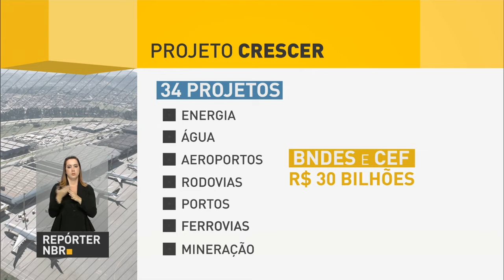Projeto Crescer vai atrair mais investidores na area de infraestrutura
REPÓRTER NBR – 14.09.16: Nesta quarta-feira (14), foi lançado o Projeto Crescer. A iniciativa vai dar mais transparência, segurança jurídica e estabilidade regulatória aos investidores nacionais e estrangeiros. O objetivo é possibilitar novos negócios e retomar o crescimento no país. Para a presidente do Banco Nacional dos Desenvolvimento (BNDES), Maria Silvia Bastos Marques, as regras do projeto são mais claras para atrair mais investidores em diversas áreas de infraestrutura.